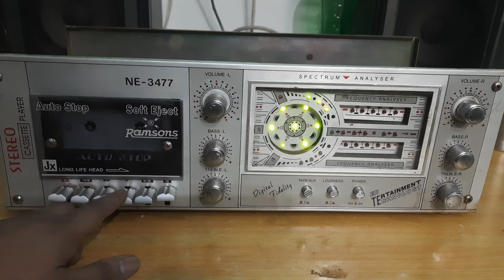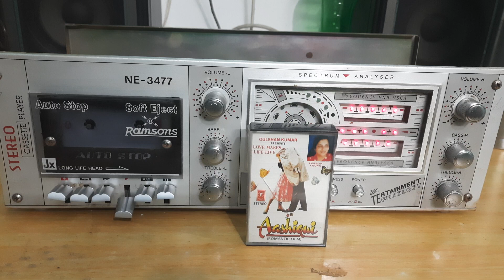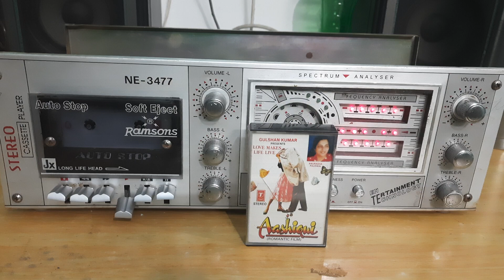Cassette Player For Sale Price rs 2500/- Ramsons Fld cassette Player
Good condition
very sweet sound